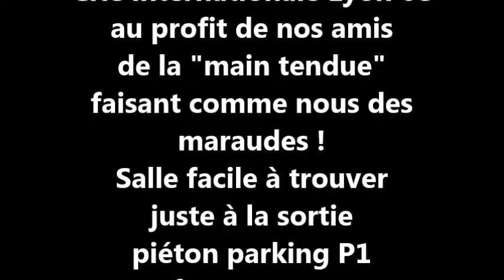Maraude SDF LYON appel urgent soirée des sans abri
Sans abri : la situation de nos rues à Lyon en direct depuis le centre. Des femmes, des hommes et nos amis les bêtes sont à la rue sous nos fenêtres réveillons-nous !
Prochaines maraudes donner la main-don de soi ce mercredi à 10 heures quartier gare de la Part-Dieu et jeudi à 15heures au départ de la place des Terreaux. Pour y participer : 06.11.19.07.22
Soirée spectacle au profit des sans abri samedi 28 janvier 20h30 à la cité internationale où vous pourrez nous apporter couvertures, vêtements chauds, denrées non périssables. Prix d'entrée selon vos possibilités 10, 15, 20 euros au profit de l'association "la main tendue" faisant comme donner la main-don de soi des maraudes auprès des plus démunis.
Nous recherchons de l'emploi et du logement à nos amis à la rue. . Vos offres de jobs ou de logements au 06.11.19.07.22
Rappel de l'appel national lancé depuis 10 jours dans les grands médias de notre président Jean-Marc Roffat : "Ouvrons tout ! Les stations de métro, les lieux publics, les entreprises, les lieux de culte et nos portes pour que personne ne meurt à la rue cette nuit" ! Pour le moment la Ville de Lyon, son maire, les représentants religieux n'ont pas encore répondu à nos demandes d'ouvrir. Il faut savoir que beaucoup de personnes sont refusés dans les gymnases d'urgence... Certains dorment sur des matelas dehors devant les gymnases réservés aux sans abri... (no comment) !